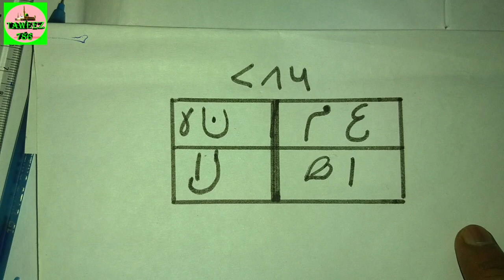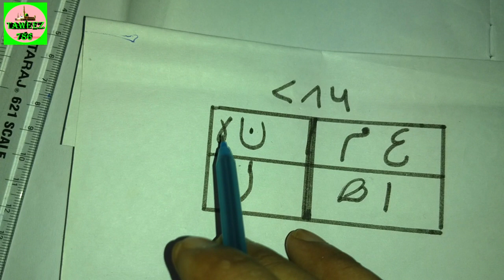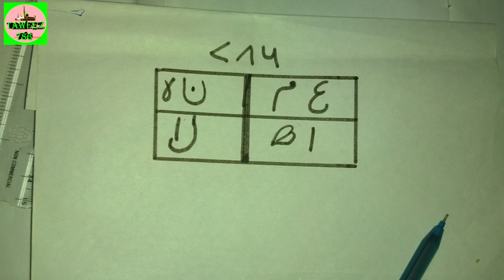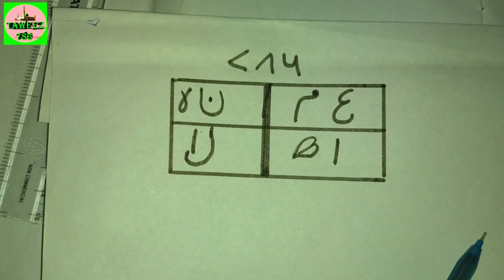Hab E Qadri Mohbbat aur dusre maslo ke liye - मोहब्बत और दुसरे मसले के लिये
kisi ko mohabbat aur apne bas me karne ke liye aur bahut se maslo ke liye